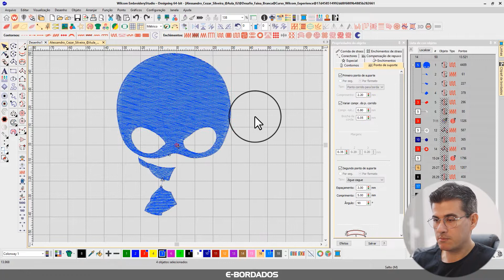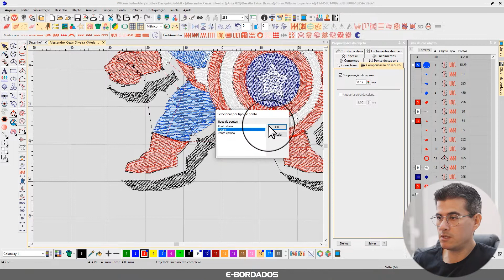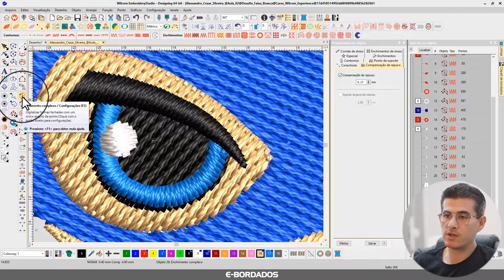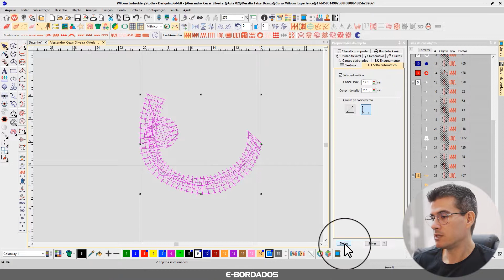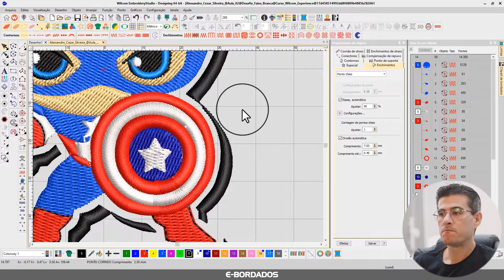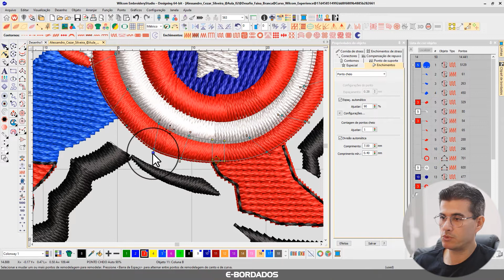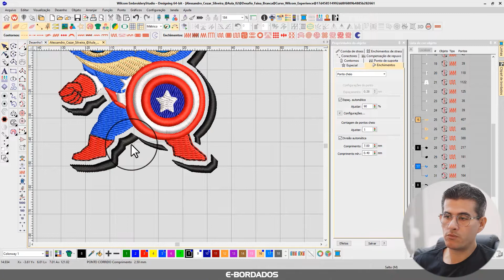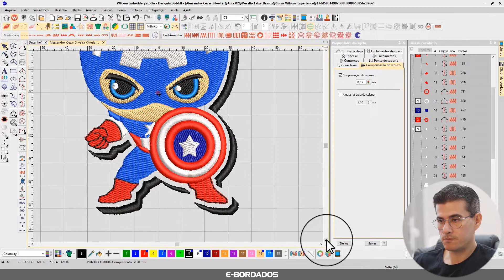Análise de Matriz de Bordado (Aluno Alessandro) | E-Bordados Direto ao Ponto #56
Esse é o episódio 56 do quadro Direto ao Ponto, onde eu Gickson de Oliveira analiso as matrizes de bordados desenvolvidas pelos alunos da E-Bordados Academy, dando recomendações e dicas para corrigir e otimizar seus bordados.